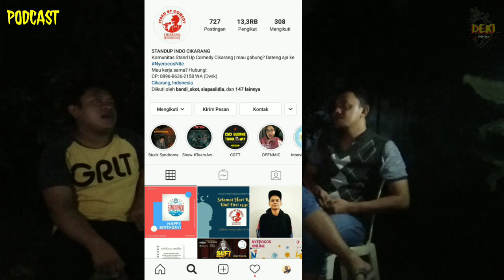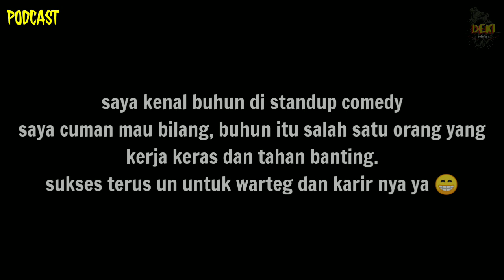ENAKAN USAHA DARIPADA KERJA..!! Podcast bareng Buhun